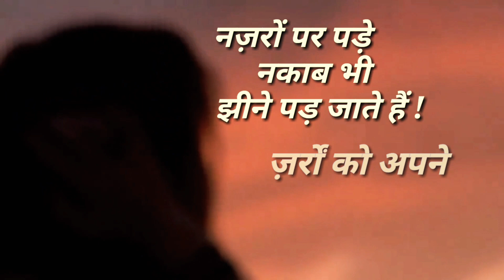Kahte hai ki aksar itihaas wahi rachte hai जिनके मुकद्दर चौराहों पे लिखे जाते हैं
आग लगा दो .2019. में

 Poetry by Babu Badshah ( Shubham Mishra)
Cinematography - Sangam dutt Pandey
Editing by Babu badshah Hardoi
Screenplay by Babu Badshah
 कहते हैं कि अक्सर इतिहास वही रचते हैं,
जिनके मुकद्दर चौराहों पे लिखे जाते हैं " (शुभम मिश्रा)

Kahte hai ki aksar itihaas wahi rachte hai junke mukkadar chauraho pe likhe jaate hai by Shubham Mishra.

Jinse aaj har sakhs naaraj hai , chehro per pade nakab jheene pad jaate hai .